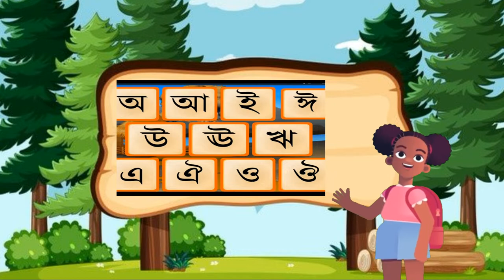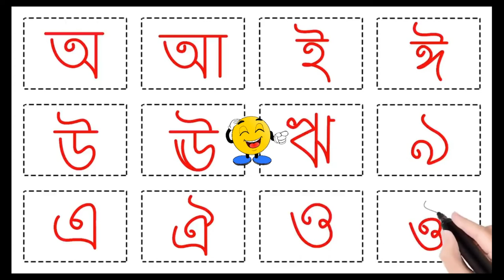স্বরবর্ণ Handwriting | বাংলা বর্ণমালা | অ আ ই ঈ | ক খ গ ঘ | অজগরটি আসছে তেড়ে | আমটি আমি খাব পেড়ে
বাংলা বর্ণমালা | অ আ ই ঈ | অজগরটি আসছে তেড়ে | আমটি আমি খাব পেড়ে | প্রথম শ্রেণি | বাংলা ক্লাস | Kids
আজকাল যে পরিমানে মোবাইলের সংখ্যা দিন দিন বাড়ছে বড়োদের দেখে ছোট্র বাচ্চারা বাবা, মা এবং নিজের আত্মীয়ের কাছে মোবাইল নিয়ে অনলান মানে ঈউটিউব চ্যানেল খুলে কাটুন, ছড়া, কবিতা, সহজপাঠ দেখতে ভালোবাসছে। আমাদের চ্যানেলে অ থেকে চন্দ্রবিন্দু চাঁদ পর্যন্ত সমপুর্ন্য ছবি সহ দেওয়া থাকলো। আশা করছি ছোট্রবাচ্চাদের ভালো লাগবে।